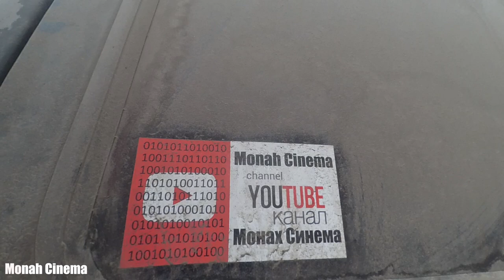УАЗ Патриот / уплотнитель рулевой колонки / переделка в моём исполнении / 3164-3401442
Всем Привет!!!
Совершенно не давно появился у меня УАЗ Патриот. По началу было всё хорошо, но потом стал замечать, что в руль передаются посторонние звуки и стуки, а это не что иное как пришла очередь менять уплотнительную резинку (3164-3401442), которая уплотняет отверстие рулевого вала между салоном и мотором.
И так первый раз полез в рулевое, а что из этого получилось, смотрите сами.
Если хочешь помочь нам:
3) напиши любой комментарий внизу под этим видео